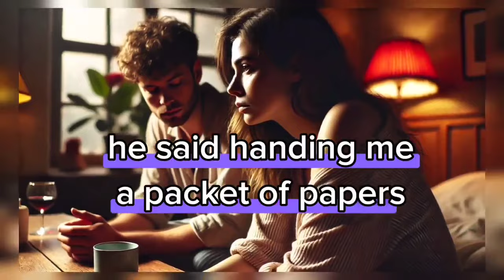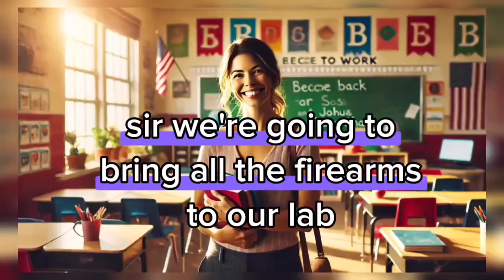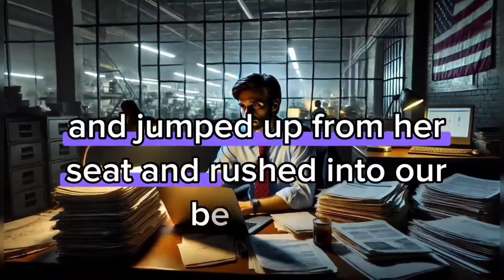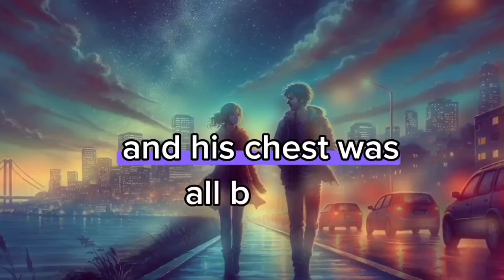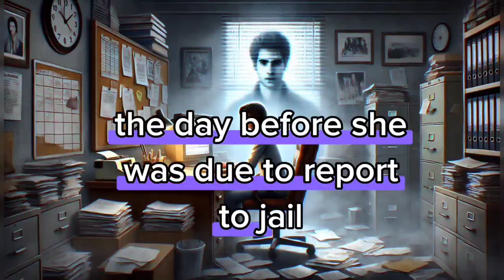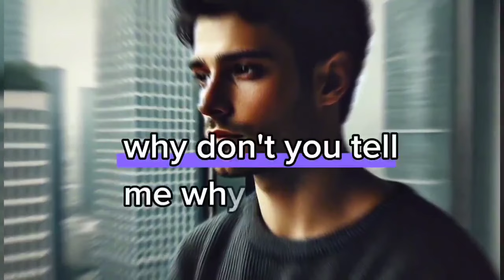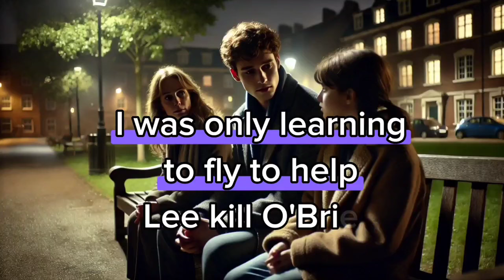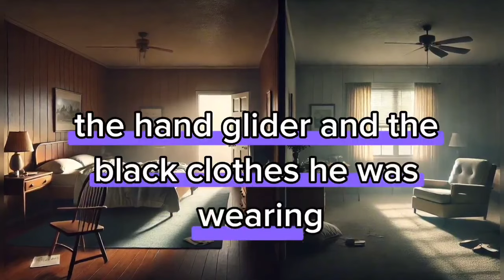No Forgiveness: Confessions of Cheating and Betrayal | Real Life Stories/Revenge story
In this raw and revealing video, we dive deep into the heart-wrenching tales of betrayal and infidelity. Join us as we share real-life confessions from individuals who have faced the devastating consequences of cheating, both as perpetrators and victims. Through their stories, we explore the emotional turmoil, shattered trust, and the quest for forgiveness-or the decision to walk away. Tune in to understand the complexities of love, loyalty, and the scars that may never heal.
Revenge story
Batrayal